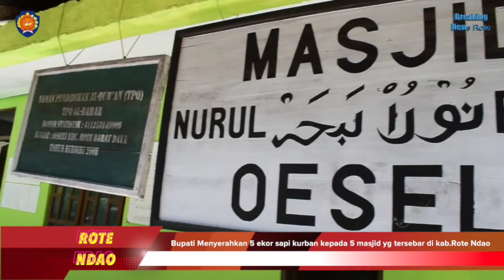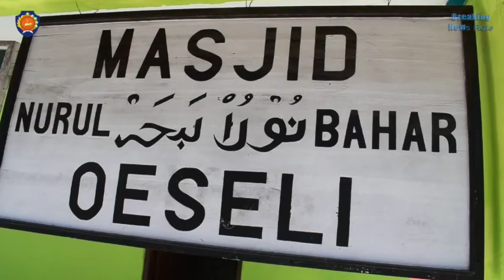Bupati menyerahkan Hewan kurban di 4 Masjid di kab.Rote Ndao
Perayaan Idul Adha 1441 Hijriah